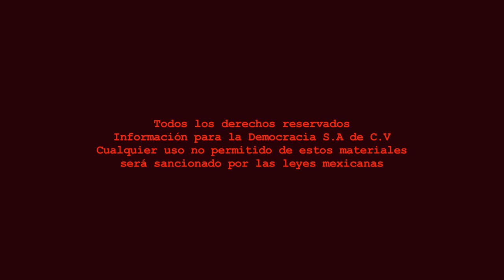Entrevista - "En México el café no se disfruta y se consume a manera de pretexto": Ariadna Chaparro.